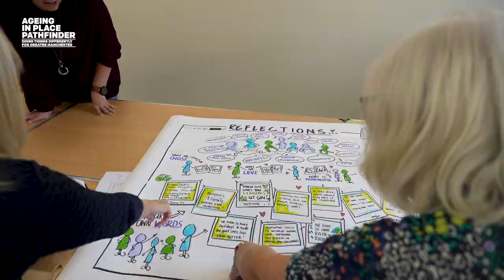The Importance of Place in Pendleton, Salford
June has lived in Pendleton, Salford for 67 years and is thriving since joining local art and photography groups at the end of lockdown.

She really values being a part of the local community.

Pendleton is one of the neighbourhoods supported by the Ageing in Place Pathfinder - a partnership programme that works with local residents to find ways to improve people’s quality of life as they grow older.